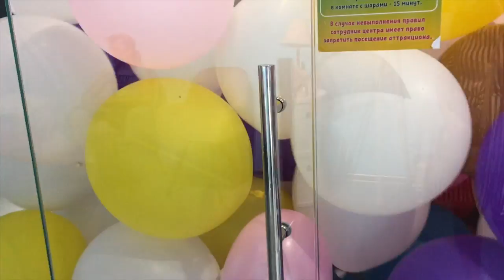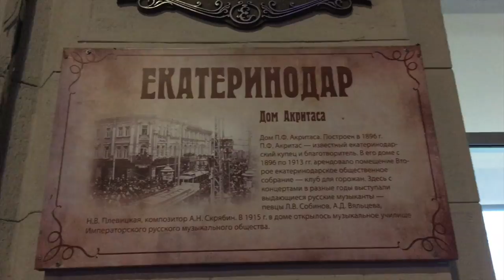Выступление Казаков//Вечерний Краснодар.